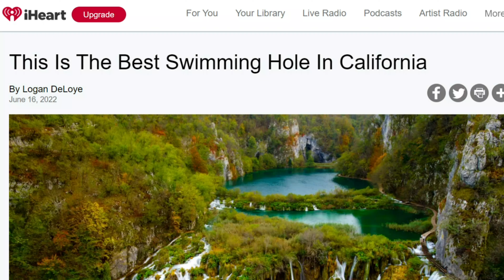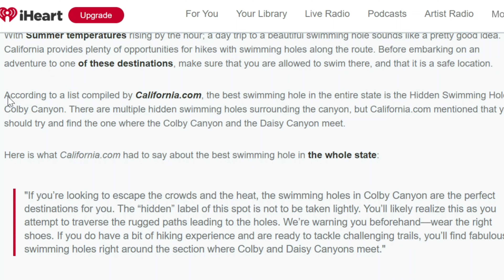This is the Best Swimming Hole in California and it's in...Croatia?! (RANT)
When it comes to swimming holes in California, some might say that I'm a bit of an expert.  And while that may be true, particularly for swimming holes in Southern California, I still have a lot of places to explore in the state.  I recently came across this bizarre news article claiming to have knowledge of "the BEST SWIMMING HOLE IN CALIFORNIA," and oh boy, did it set me off!  I believe some people refer to it as being triggered?  Well after two strong cups of coffee, I decided to make a video ranting about my thoughts on the subject.  Originally I wanted to use the same picture from the article as this video's thumbnail, but it costs $175 to license it.  So I found this free photo from the same area in Croatia by Ante Hamersmit on Unsplash.

Find more great swimming holes in these recommend books-

Swimming Holes of California by Timothy Joyce

Day Trips With a Splash by Pancho Doll

The main gear I use:
Action Camera
BEST Water shoe for adventure (or anything you can find with Stealth Rubber)